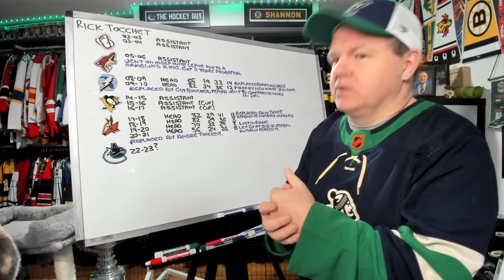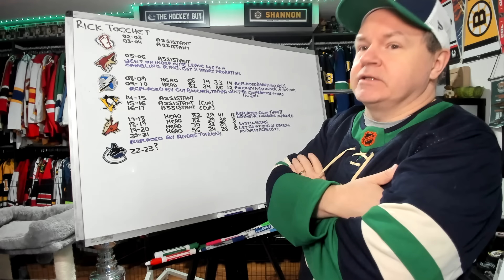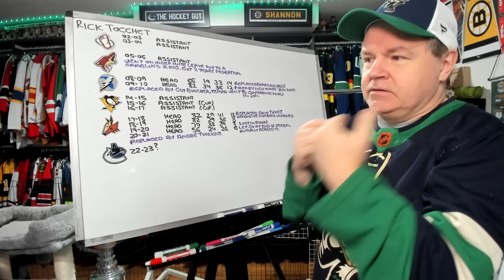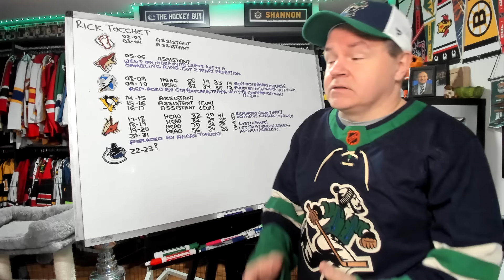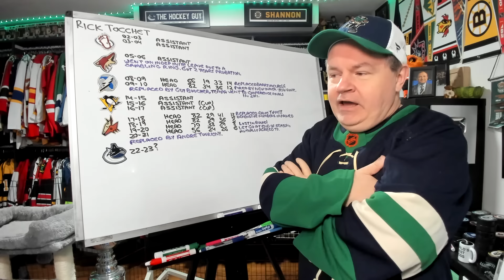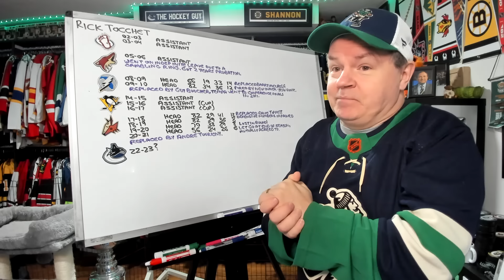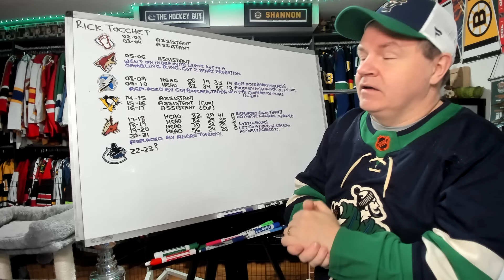A Look at Rick Tocchet's Coaching Resume Before He Becomes a Coach Again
The worst kept secret in hockey may not be a secret by the time this weekend is done, so this is as good a time as any to talk about the man who is likely to become the Canucks bench boss.

Abbotsford, BC
V2S 8P1

In the USA:
Shannon Skanes
1125 Fir Avenue
Suite 119